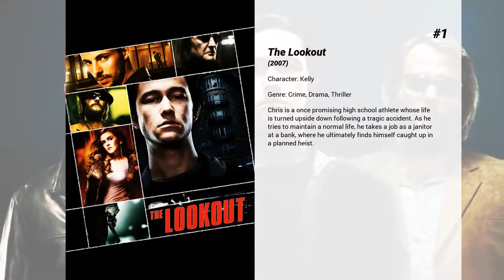Best Laura Vandervoort movies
Welcome to... Best Laura Vandervoort movies! In our channel you will find hundreds of TOPS and rankings of the best films of all genres, actors and nationalities.

Best Laura Vandervoort movies presents...

12. Rabid
The quiet Rose works in women's fashion clothing, hoping to be a designer. A traffic accident damages her face. She gets experimental stem cell treatment, leaving her stronger and prettier than ever - but there's a side effect.

11. Into the Blue 2: The Reef
When they're hired to recover the lost treasure of Columbus, married scuba divers Sebastian (Chris Carmack) and Dani (Laura Vandervoort) think they've hit the jackpot. But as they get closer to the fortune, the couple begins to suspect their employers have their own agenda. Hitting upon the real plan, the two come to the chilling realization that they may be expendable and that there's much more than riches at stake.

10. Mom's Got a Date with a Vampire
The Hansen kids are in a jam. Adam and his best friend Duffy have gotten their hands on some tickets for the Headless Horseman concert, and his sister Chelsea has a date with her dreamy boyfriend Peter. The only problem is they're both grounded. Chelsea and Adam will do whatever it takes to get their mom Lynette out of the house, even if it includes a chance meeting with a very mysterious man. Everything seems to go according to plan until their little brother Taylor realizes that this stranger might be a vampire.

9. Finding Mrs. Claus
When Mrs. Claus (Mira Sorvino) feels neglected by her less than attentive husband (Will Sasso), she goes to Las Vegas to help a little girl with her Christmas wish. But when Santa finds out and follows her to Sin City to make amends, he puts Christmas at risk when things don't go quite as he planned.

8. The Entitled
Without the security of the job he wants or the future he dreamed of, Paul Dynan plans the perfect crime to help his struggling family – abduct the socialite children of three wealthy men and collect a ransom of $3-million dollars. Over the course of one long night, Paul and his accomplices hold the rich kids hostage awaiting the ransom with little idea of the secrets that will surface between the fathers when they are forced to choose between their children and their money.

7. Damage
An ex-con battles it out in the cage to pay for the operation that would save the daughter of his victim. Along the way he finds fatherly love, and friendship, in the most unlikely of places.

6. Coffee Shop
When a young coffee shop owner is threatened with repossession she must take a chance with life and love as she fights to save her business.

5. This Means War
Two top CIA operatives wage an epic battle against one another after they discover they are dating the same woman.

4. Desperately Seeking Santa
Jennifer, a young, ambitious executive running promotions at a failing Boston mall comes up with a genius promotional gimmick to save her workplace and position herself for advancement: hold a "Hunky Santa" contest to replace the old Mall Santa. David, a local man trying to save his family's pizzeria, ultimately wins the contest and sparks fly between him and Jennifer. However, complications ensue when it comes to light that the company Jennifer works for is the same one trying to run David's family out of business.

3. Jigsaw
Dead bodies begin to turn up all over the city, each meeting their demise in a variety of grisly ways. All investigations begin to point the finger at deceased killer John Kramer.

2. Ted
John Bennett, a man whose childhood wish of bringing his teddy bear to life came true, now must decide between keeping the relationship with the bear or his girlfriend, Lori.

1. The Lookout
Chris is a once promising high school athlete whose life is turned upside down following a tragic accident. As he tries to maintain a normal life, he takes a job as a janitor at a bank, where he ultimately finds himself caught up in a planned heist.